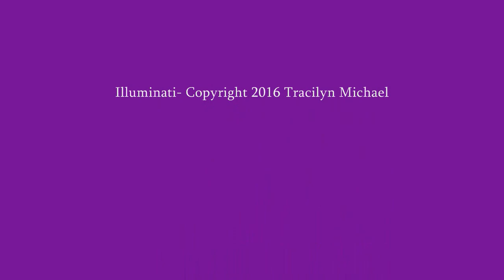Tracilyn- Illuminati (2016)